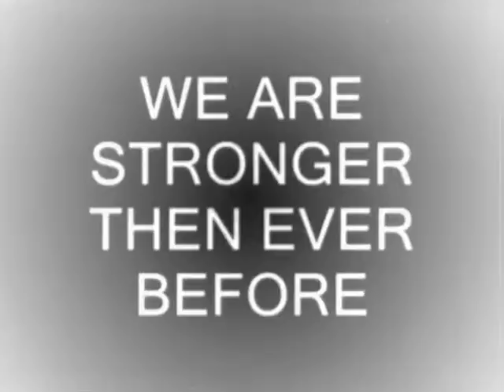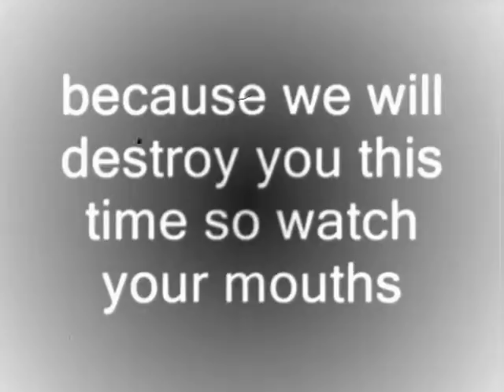UWCL Crown Royal II countdown match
S.T.A.R.S. vs Umbrella Corp.